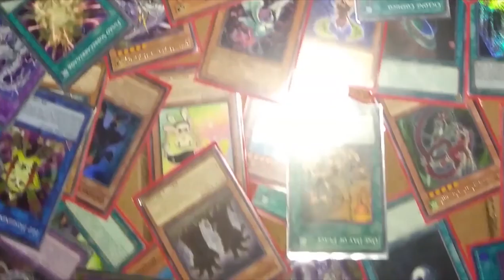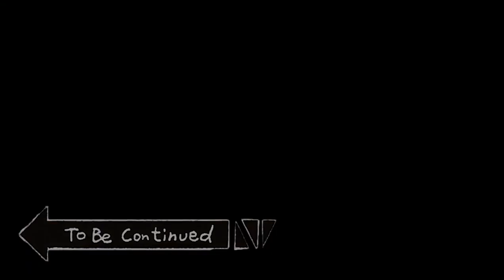Abrindo 5 PACOTES DE UMA VEZ 15.000 Gemas no LIXO 🗑️O MACRO BUGOU! [PACK OPENING ] 1/2😲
Tem dias que eu acordo com vontade de fazer merda como protesto vou jogar minhas gemas fora afinal KONAMI "Dar gemas não vai melhorar o jogo em p%#@  nehuma "😲

[ EXTRAS]